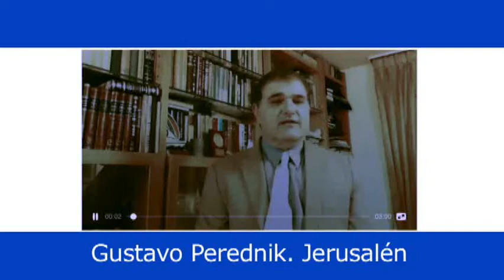Gustavo Perednik - Palabras en el estreno del film "El Estigma"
Brajot de Gustavo Perednik el dia de la presentación del Film "El Estigma"